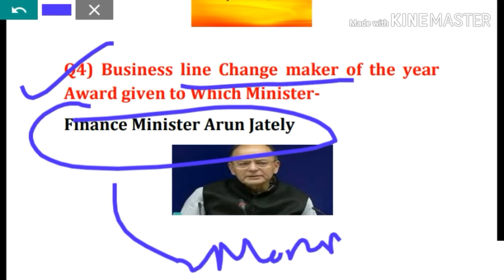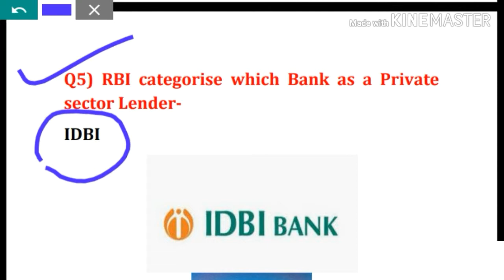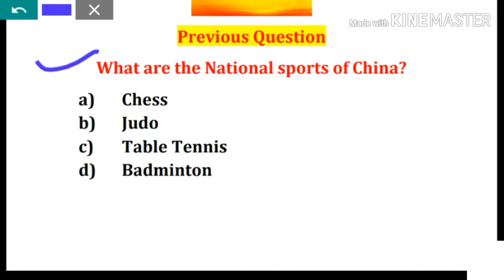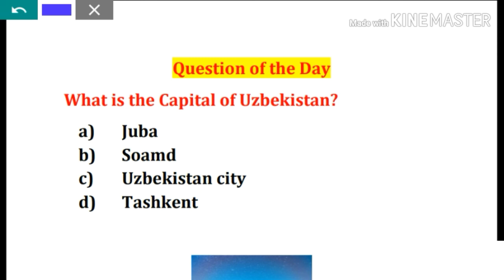17th March 2019 current affairs - study with CHARAN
Welcome to study with CHARAN
In this video we talk about some important oneliner current affairs of 17th March 2019.

study with CHARAN